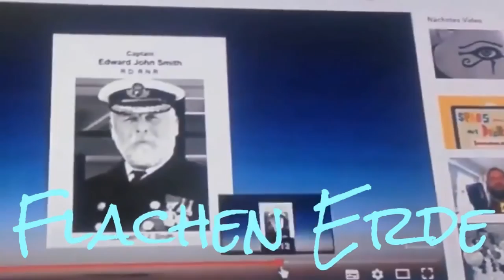FLACHERDLER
- by shmotz